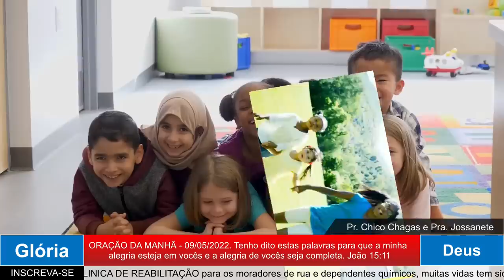ORAÇÃO DA MANHÃ - A ALEGRIA DO SENHOR É A NOSSA FORÇA.